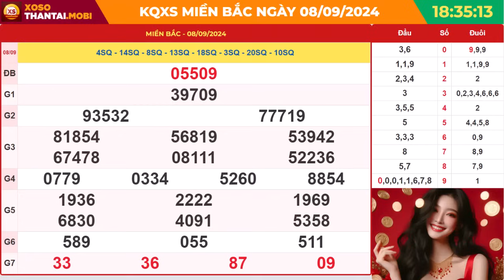Xổ số miền Bắc hôm nay ngày 8 tháng 9 - SXMB - XSMB - KQXSMB 8/9/2024 - XSTD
SXMB 8/9/2024 - Xổ số miền Bắc ngày 8 tháng 9 năm 2024 - XSMB - KQXSMB - Xổ số miền Bắc hôm nay chủ nhật - XSHN - XSTD - Kết quả Xổ số miền Bắc chủ nhật

•  Xem truyền hình: Theo dõi qua kênh truyền hình phát sóng trực tiếp.

•  Nghe radio: Lắng nghe kết quả qua đài phát thanh.

•  Nhắn tin SMS: Gửi yêu cầu và nhận kết quả qua tin nhắn.

Lịch quay thưởng cụ thể như sau:

Thứ 2: Thành phố Hà Nội (XSHN)
Thứ 3: TP Quảng Ninh
Thứ 4: TP Bắc Ninh
Thứ 5: Thành phố Hà Nội (XSTD)
Thứ 6: Thành phố Hải Phòng
Thứ 7: TP Nam Định
Chủ Nhật: TP Thái Bình